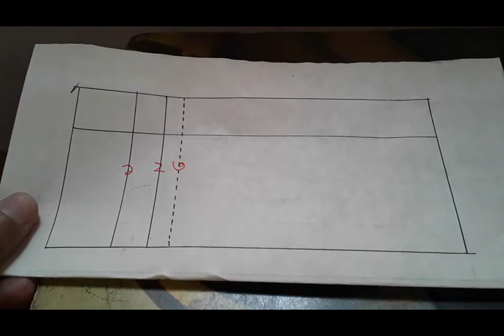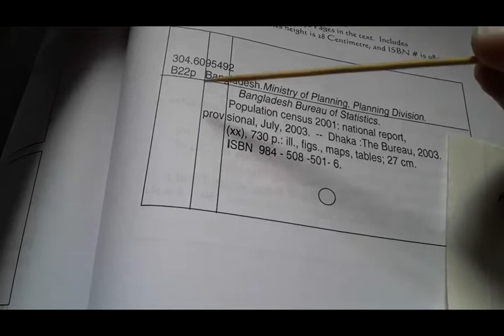বুঝে নেই ক্যাটালগ কার্ডের তিনটি ইনডেনশনের ব্যবহার